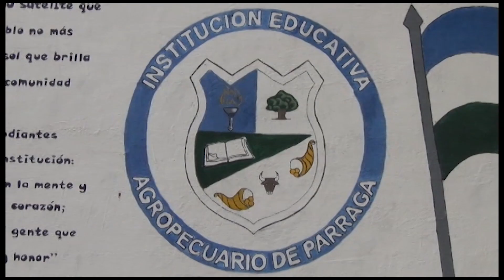Encuentran Elefante Blanco de 500 millones de pesos en Párraga municipio de Rosas Cauca.